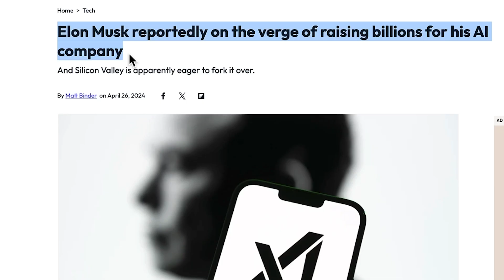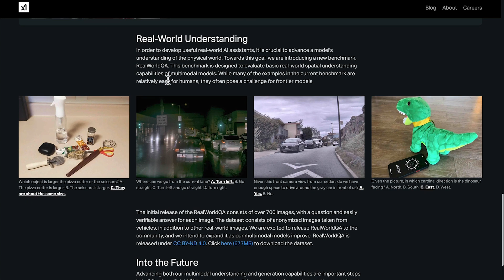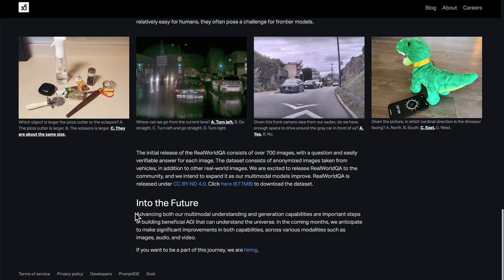Elon Musk's X AI SHOCKS the World with it's Fundraising Power!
I'll explain Elon Musk’s X AI, which is making headlines by raising a whopping $6 billion USD! You’ve probably heard a lot about it, but what is X AI really about? Well, you're in the right place to find out!

From its ambitious funding to its technological developments like Grok 1.5, X AI—or X.AI as it's sometimes called—is stirring up the tech world. We'll explore everything from "X AI explained" to the nuances of "Grok AI" and how it competes with giants like ChatGPT. Is it just another AI chatbot, or is there more to this AI technology?

We’ll also look into how Grok differs from other AI models, what makes it unique in the realm of AI chatbots, and why Elon Musk’s venture into this space with his XAI company could be a game-changer. Let's unpack all there is to know about Elon Musk's AI ambitions and the evolving landscape of AI technology. Let’s get started!

⏱️  CHAPTERS FOR "How to XYZ"  ⏱️

0:00 Elon Musk's X AI Explained
0:43 Elon Musk’s AI Background
1:17 The X AI Team’s Background
1:33 X AI Grok 1.5
1:59 X AI’s Market Position
2:11 The future of X AI
2:56 What to do next

In this video you will learn:
- What is X AI
- How to use X AI
- How to use X AI Grok 1.5
- How Elon Musk started X AI

This channel aims to inspire and educate busy professionals with all things AI tech, on your device or desktop. I hope I can help you out, and please comment with any questions or feedback!

Level Up Your AI Tech Skills with Tim Harris Video!